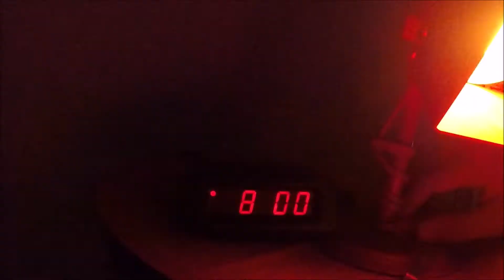Mountain Family Episode#4 -JOUR BLANC- ski Valmorel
Au programme :
De la poudreuse (beaucoup)
Des arbres (beaucoup aussi)
Du soleil (moins)